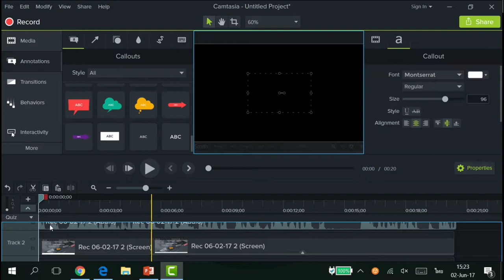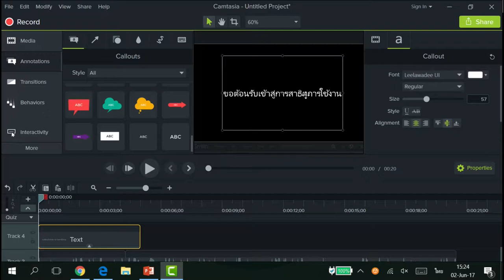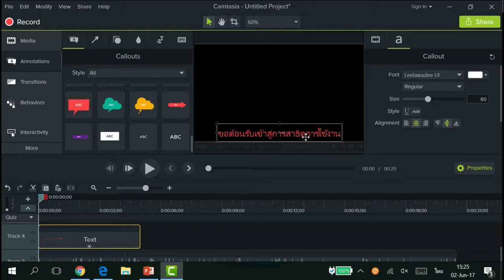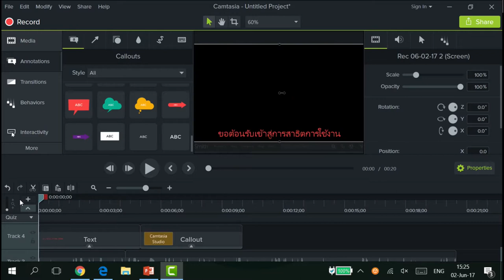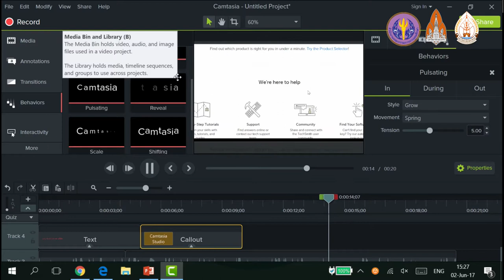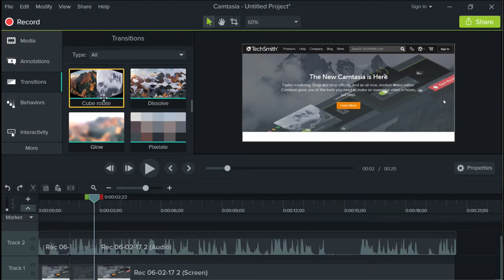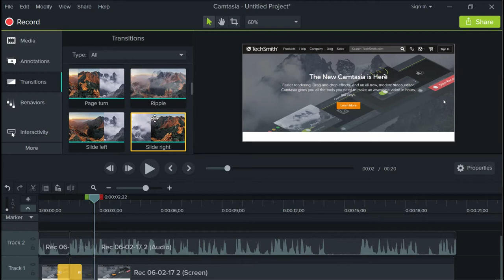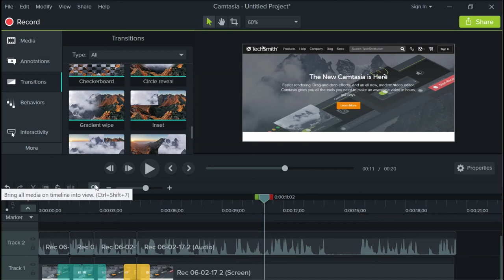การออกแบบ และผลิตสื่อมัลติมีเดียเพื่อการศึกษา camtasia 4